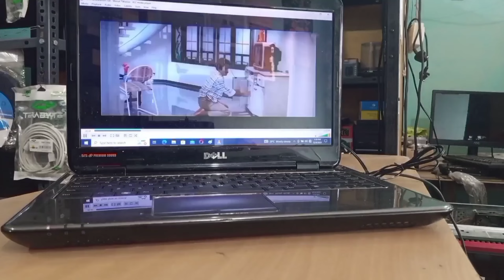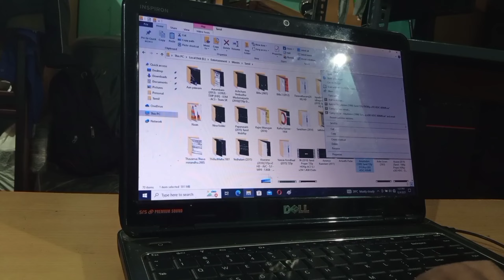Laptop CPU fan Replacement / Overheat / Restart Complaint / Dell N4010 / Disassemble Assemble Repair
How to Replace Remove Change CPU Fan in a laptop
Laptop overheat complaint Overheat problem
Laptop Restart complaint Restart problem
Laptop Hardware service Laptop Repair